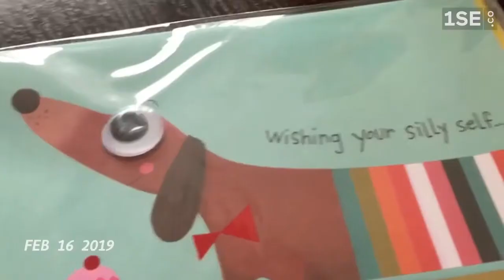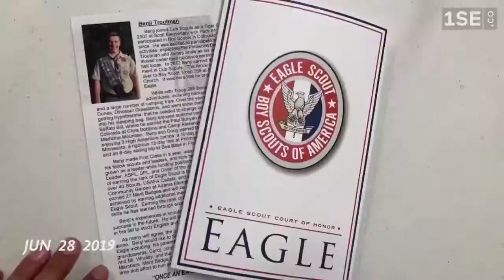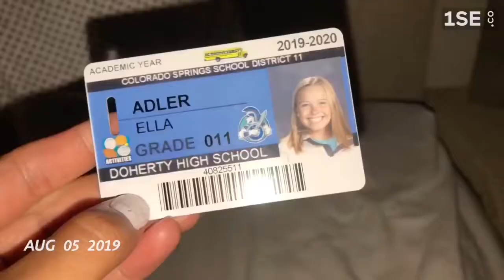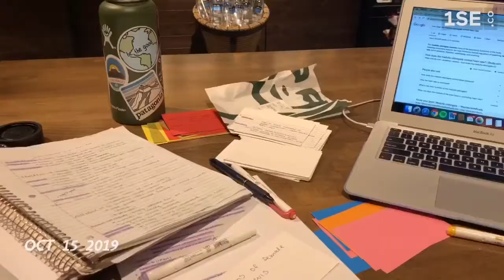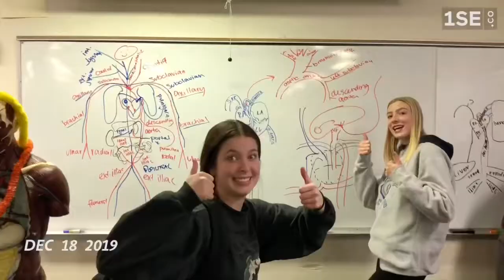2019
a one second video from everyday of my year
songs//
Simple Things (Ziggy Alberts)
Flowers in Your Hair (The Lumineers)